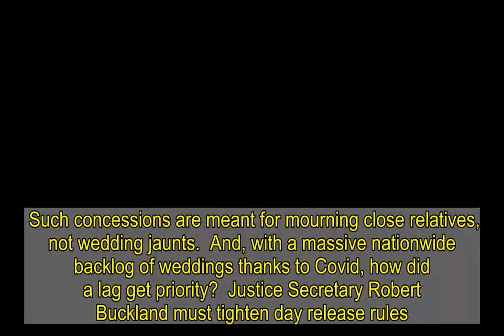With a nationwide ­backlog of weddings due to Covid, how did a lag get priority?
Lag and wife    The beaming bride, all in white, kissing her new hubby.  ...   “I’m on Cloud Nine,” she gushes. Her new husband’s not.  He’s back down to earth in the prison where he should have been all along.  It beggars belief that its governor saw fit to let a twice-jailed, hardened coke dealer out for the day to marry.  Such concessions are meant for mourning close relatives, not wedding jaunts.  And, with a massive nationwide ­backlog of weddings thanks to Covid, how did a lag get priority?  Justice Secretary Robert Buckland must tighten day release rules.   Forgotten hero    The top gallantry award demands the “most conspicuous bravery, or some daring act of valour or self-sacrifice”.   How else to describe a man who fought Nazis with a spear and risked his neck to sink a German ship using a bomb he made from a tin?  Who then escaped from a PoW camp and trudged through the desert for weeks to save Allied lives at El Alamein in 1942?  Being a black South African during apartheid, Job died in poverty, only later being honoured there.   Jabs for Oz    As though allowing firms to fulfil international contracts is an act of generosity, and blocking them defensible.   So it warms the cockles of our hearts that 700,000 were secretly shipped Down Under from Britain when the vaccine nationalists on the Continent seized a shipment the Aussies ordered.  We suppose, if Britain ran short, we could withhold UK-made jabs, raid ­factories, bad-mouth the suppliers and concoct a pack of lies to shift blame.  Except — as EU chief Ursula von der Leyen is belatedly realising — that’s not what grown-up, friendly nations do.   Dad’s home    But we congratulate her on finally having her husband home.   Despite his condition, it makes sense for poor Derek to be among his loved ones as he continues to receive care.